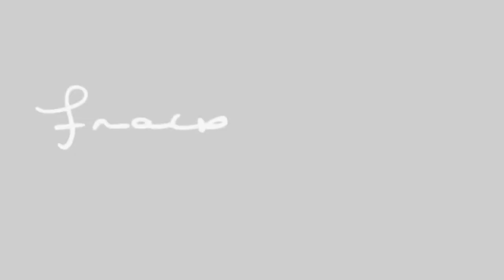2018 Tracy & Atreyu TV Guesting in GMA Mars Uncut Outakes (December)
Back in the days when we were in such diffuclt times and hard times, we would have never thought we would be doing TV Guesting stints as such. It is sincerely so surreal. But nonetheless, we are enjoying the smallest bits of it! GMA News TV Mars, had been very careful and sensitive to our story and we indeed felt safe sharing our story to the GMA Mars TV Production. I wish the whole episode was aired it was such an interesting conversation!

For our friends and family overseas outside the Philippines, I prepared this complete outtakes, bts and our episode clip for your viewing. What a great honor!